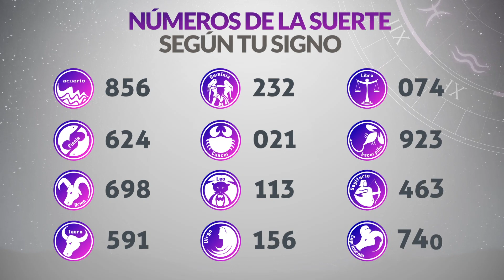Resultado de ASTRO LUNA del Sábado 25 de Marzo de 2023 | SUPER ASTRO 😱💰🚨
Resultado de Astro Luna Sábado 25 de Marzo de 2023
Astro luna del veinticinco de marzo
Super Astro del veinticinco de marzo
Chance Chances
loteria loterias
Resultado de Astro Luna veinticinco de marzo
Ultimo resultado de sorteo de Astro Luna
SUPER astro
astro luna
loteria astro
invierte
resultados gana
loterias gana